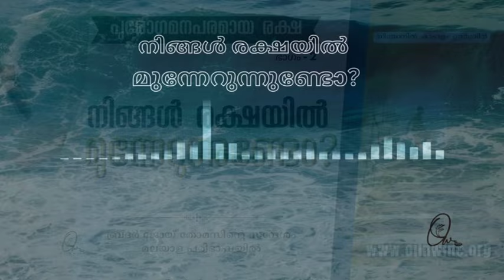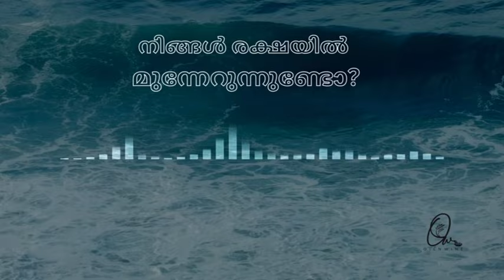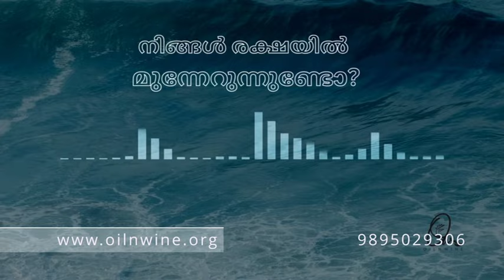നിങ്ങൾ രക്ഷയിൽ മുന്നേറുന്നുണ്ടോ ?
Are You Progressing in Your Salvation?

A Progressive Salvation by Bro Joy Thomas